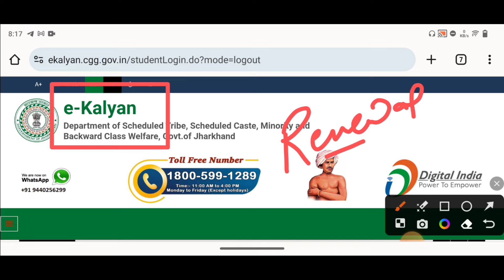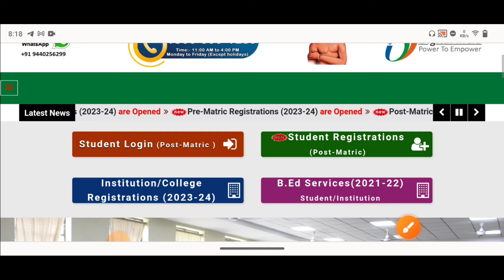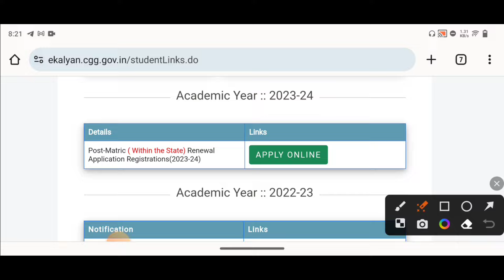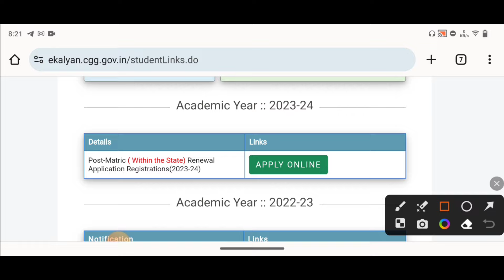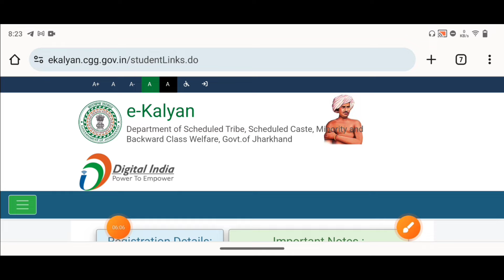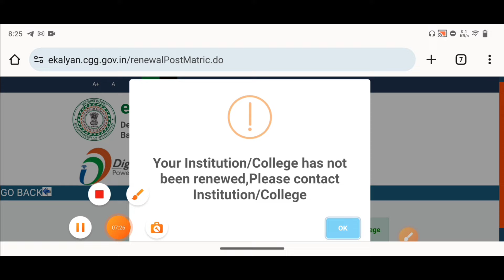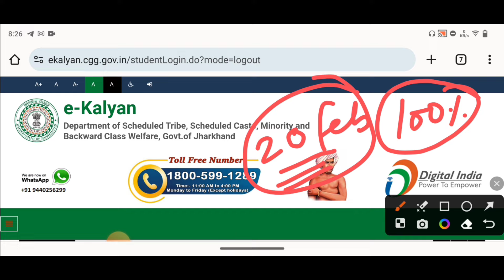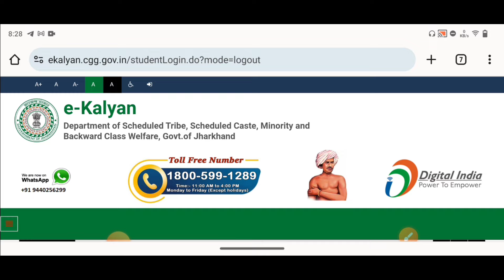ekalyan Scholarship Renewal 2023-24 Problem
ekalyan Renewal 2023-24 Problem

e kalyan
e kalyan form kaise bhare
ekalyan
e kalyan 2023-24
e kalyan payment
e kalyan ka paisa kab aayega 2023
e kalyan status kaise check kare
e kalyan form
e kalyan status check
e kalyan status kaise check karen
e kalyan payment kab aayega
e kalyan scholarship status kaise dekhen
e kalyan scholarship kaise check kare
e kalyan status kaise dekhe
ekalyan paisa kab aayega 2023 jharkhand
e kalyan online
e kalyan paisa kab aayega 2023
ekalyan approve dlc officer
ekalyan approve by aa offficer
ekalyan approve by dno
approved by dlc officer
e kalyan dlc pending
jharkhand e kalyan scholarship new update
e kalyan approval process 2023
approved by dno officer kya hai
ekalyan scholarship approved by aa officer
e kalyan new registration
e kalyan renewal
jharkhand scholarship 2024 last date
e kalyan dlc approved
ekalyan paisa kabaayega 2023 jharkhand
e kalyan 2022 jharkhand
e kalyan scholarship approved by dlc officer
ekalyan jharkhand new update 2024
ekalyan scholarship start
ekalyan scholarship kaise bhare
ekalyan scholarship online apply kaise kare
ekalyan scholarship form open
jharkhand scholarship apply 2023
ekalyan scholarship apply 2023
ekalyan scholarship apply 2024
ekalyan scholarship 2023-24 kaise kare
e kalyan renewal kaisa kare 2024
ekalyan student login kaise karen
ekalyan college select problem
ekalyan apply 2024 problem
e kalyan scholarship jharkhand
ek kalyan login
approved by dno officer kya hai e kalyan dlc approved
e kalyan school login password forget
ekalyan school login kaise karen
touchexam
ek kalyan scholarship registration kaise karen
e kalyan dlc approved e kalyan 2022 jharkhand
jharkhand e kalyan scholarship 2023-24 apply new problem solved
ekalyan scholarship form online
e kalyan scholarship kab tak aayega 2023-24
e kalyan apply nahi ho raha hai 2024
e kalyan scholarship 2023-24
e kalyan scholarship kaise apply kare 2024
e kalyan form kaise bhare new problem 2024
e kalyan 2022
jharkhand e kalyan scholarship
e kalyan scholarship 2023-24 renewal कैसे करें🤔renewal start हो गया देखिए full process
ekalyan 2023
ekalyan renewal
ekalyan renewal kaise kare
ekalyan scholarship 2023-24
ekalyan scholarship form fillup 2023-24
e kalyan payment new update
e kalyan paisa kan aayega
ekalyan form kaise bhare
ekalyan scholarship
ekalyan form renewal kaise kre
ekalyan form fillup step by step
ekalyan form online kaise kare
ekalyan form mobile se kaise kare
ekalyan document upload kaise kare
e-kalyan scholarship
e-kalyan scholarship 2024
scholarship
e-kalyan form
e-kalyan scholarship problem
e-kalyan college name problem
e kalyan paisa kab aye ga
ekalyan scholarship final approved by aa officer
ekalyan jharkhand scholarship payment date